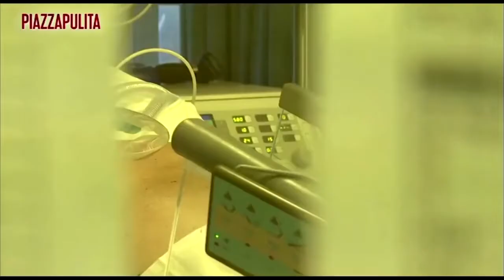Current from the Italian hospital.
Italian television channel La7 aired rare video footage inside Cremona hospital in northern Italy, showing white-suited medical staff treating patients infected with the coronavirus.

# coronavirus
# COVID-19